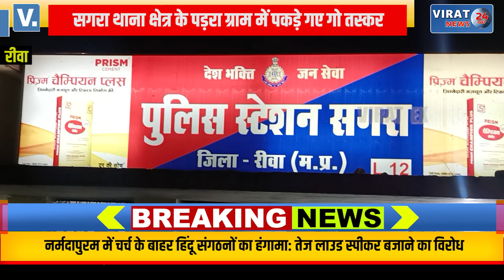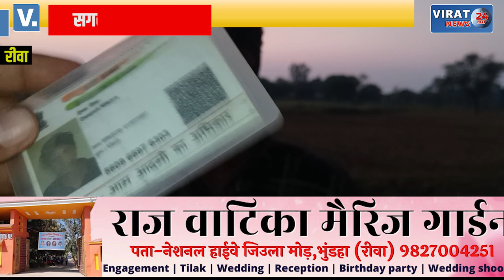रीवा- सगरा थाना क्षेत्र के पड़रा ग्राम में पकड़े गए गो तस्कर; मौके पर पहुची पुलिस देखें फिर क्या हुआ